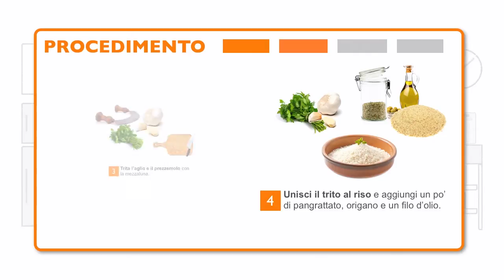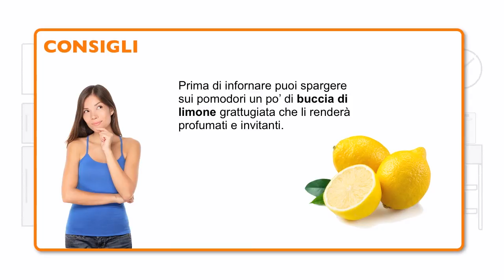Pomodori Ripieni di Riso al Forno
I pomodori ripieni sono semplicissimi da preparare, la soluzione perfetta per un pranzo estivo o come portata in una cena con gli amici. Ecco come prepararli.

- Cuoci 40gr di riso in acqua salata e scolali al dente.
- Taglia a metà due pomodori e svuotali dai semi con l'aiuto di un cucchiaio.
- Con la mezzaluna trita 1/2 spicchio d'aglio e un po' di prezzemolo.
- Unisci il trito ottenuto al riso, aggiungendo un po' di pane grattugiato, origano e un filo di olio di oliva extra vergine.
- Riempi le quattro calotte di pomodoro con l'impasto ottenuto e disponili in una teglia con un foglio di carta forno.
- Spolvera con il rimanente pangrattato e aggiungi un filo di olio d'oliva extra vergine.
- Metti la teglia nel forno preriscaldato a150° per circa 20 minuti.
- Una volta cotti servili guarnendo con una foglia di prezzemolo fresco.

Consiglio.
Prima di infornare puoi spargere sui pomodori un po' di buccia di limone grattugiata, li renderà profumati ed invitanti.

Ingredienti per una persona:
- 2 pomodori ramati medi
- 40 gr di riso
- Un cucchiaio di pangrattato
- Un cucchiaio scarso di prezzemolo tritato
- Olio di oliva extra vergine
- Sale qb
- ½ cucciaino da caffè di origano

Cosa serve:
- Un pentolino per il riso
- Una mezzaluna e un tagliere
- Una ciotola
- Una teglia da forno

Ti interessano piatti speciali? Scrivi un commento.
Se vuoi puoi vedere altri video cliccando sulle tipologie di ricette;
e ricordati di cliccare mi piace e condividere con i tuoi amici.

▅ ▅ ▅ LINK AI VIDEO ▅ ▅ ▅

▅ ▅ ▅ Cosa puoi fare? ▅ ▅ ▅
*** Se ti è piaciuto il video, CLICCA MI PIACE ***

*** Se hai domande, scrivi un commento ***

▅ ▅ ▅ Altri link ▅ ▅ ▅